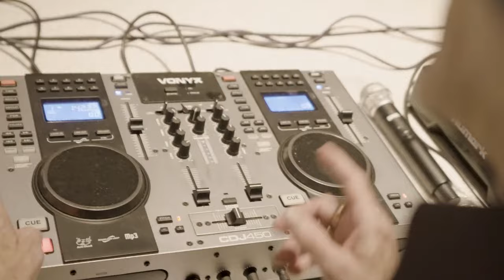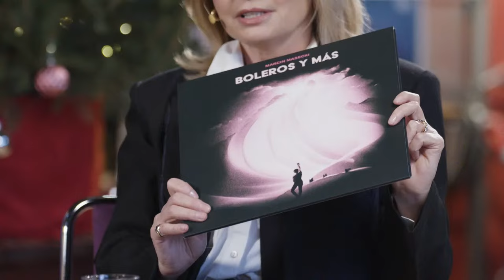"Rezerwacja": Kasia Smutniak o uchodźcach: w Europie jest już 19 murów, 12 czeka na budowę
Katarzyna Janowska zaprasza na nowy odcinek "Rezerwacji". Porusza ważne tematy związane z kulturą. Goście w programie to:

- Kasia Smutniak, która opowiada o swoim filmie dokumentalnym "Mur" dotyczącym sytuacji na granicy polsko – białoruskiej,

- Renata Przemyk i Daga Gregorowicz z zespołu Dagadana rozmawiają o wspólnym projekcie "Vera To Ja", albumie i trasie koncertowej,

- Marcin Masecki o miłości do muzyki latynoamerykanskiej, nowym albumie "Boleros y mas" i koncertach.

Zapraszamy na relację Pawła Tworka z premiery filmu "Vika".